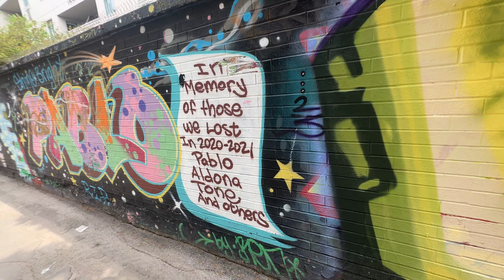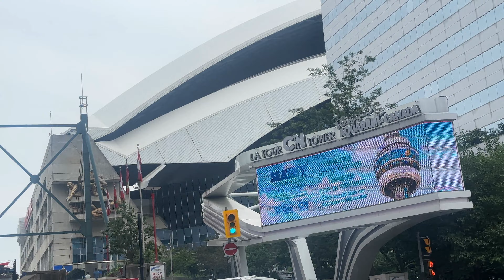Vlog 27 Canada - Vibrant Toronto: Exploring Graffiti Alley, Canada Day Fireworks, Nathan Phillips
Welcome to our thrilling YouTube adventure in the heart of Toronto! Join us as we dive into the vibrant streets of Graffiti Alley, witness the mesmerizing Canada Day fireworks spectacle, and experience the electric atmosphere at Nathan Phillips Square.

In Graffiti Alley, we'll stroll through a kaleidoscope of colors and creativity, surrounded by captivating street art masterpieces. We'll uncover the stories behind the vibrant murals, showcasing the incredible talent of local and international artists.

As the day turns we'll head to Nathan Phillips Square, the heart of Toronto. The iconic Toronto sign, the bustling crowds, and the magnificent City Hall will serve as a backdrop for our exploration. We'll soak in the energy of this lively gathering place, capturing the excitement and immersing ourselves in the cultural richness of the city.

Finally, into night, we'll make our way to the Canada Day celebrations. Get ready for an unforgettable experience as we witness a jaw-dropping fireworks display illuminating the night sky, painting it with bursts of vibrant colors. The atmosphere will be filled with joy, music, and a true sense of Canadian pride.

Join us on this unforgettable journey as we celebrate the spirit of Toronto, from the vibrant street art of Graffiti Alley to the dazzling Canada Day fireworks and the lively atmosphere at Nathan Phillips Square. Experience the essence of Toronto's vibrant culture and celebration firsthand!

Keep showering me with your love❤️

I'm on Instagram as @explorecanadawithlalit. Follow for more Reels, BTS and pictures.